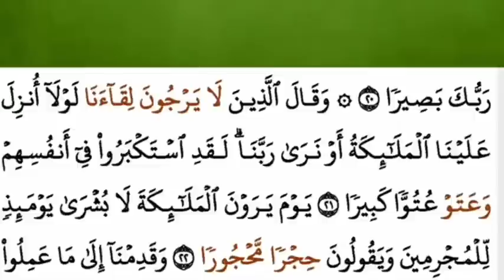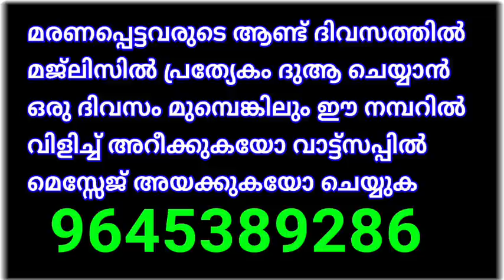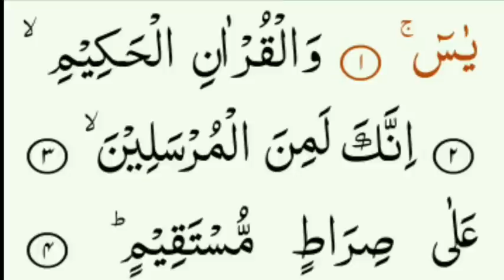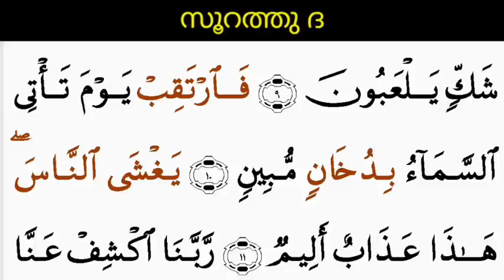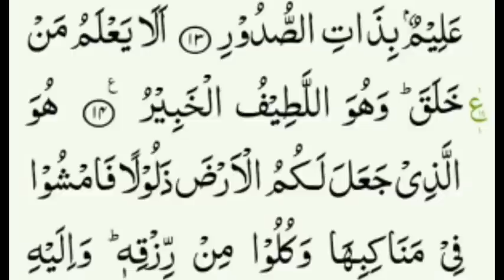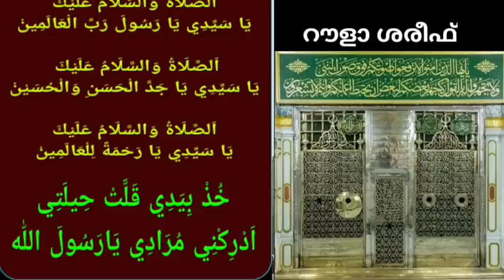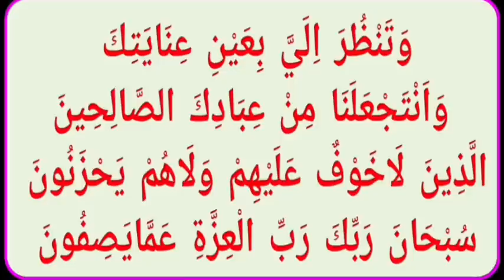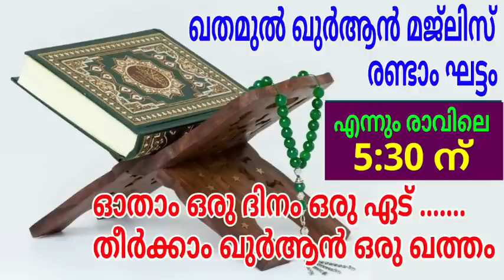DAY - 784/ഖുർആൻ മജ്‌ലിസ്/05/06/2023/തിങ്കൾ/msvoice/Ahmad naseem baqavi/khathamul Qur'an/ഖതമുൽ ഖുർആൻ